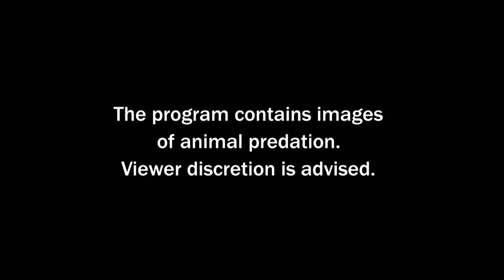The Survival Saga | Savage Kingdom | हिन्दी | Full Episode | S3-E2 | National Geographic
Dikeledi finds herself tasked with imparting crucial survival skills to her adventurous cubs in a territory dominated by the hyena pack. Witness these creatures navigate the challenges of the wild on Savage Kingdom, on National Geographic.